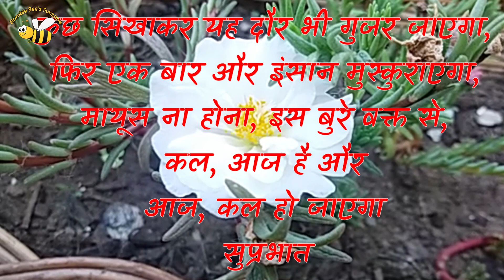Kuch Sikha kar 🌹 Beautiful good morning video 🌹 Motivational Whatsapp Status for Morning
कुछ सिखाकर, ये दौर भी गुजर जायेगा,
फिर से हर इंसान, दोबारा मुस्कुराएगा!
मायूस न होना ए दोस्त, बुरे वक़्त से,
कल,आज है और आज, कल हो जाएगा!!
Beautiful good morning! have a nice day. Stay safe.

Inspirational good morning quotes for everyone to spread the awesomeness of the day! Wake up in a brand new day with happiness, positive thoughts, and good things will come your way!

The purpose of this video is to entertain people and share wishes and messages with their family and friends.

Credits
* Image credit : Pixabay.comm, Pexels.com, Canva.com, Cleanpng.com, Shutterstock.com
* Effect credit : Canva.com, Microsoft Photo Editor (desktop software)
* Shayari credit : Respected known and unknown authors
* Voice credit : Myself and my partner